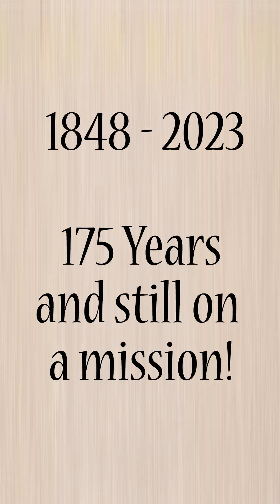Christmas Candlelight 175 Years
Christmas Candlelight Service – Saturday 12/23,  6:00pm
Historic Candlelight Service celebrating 175 years!

 Christmas Eve 12/24 Sunday Morning - One service at 10:00am. No Kids’ Church